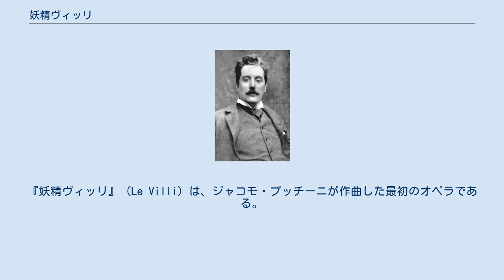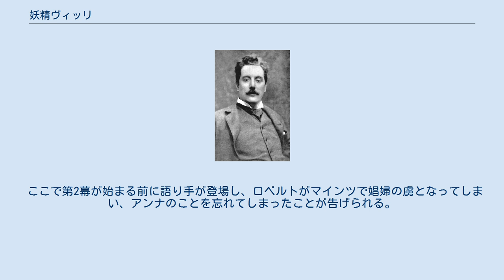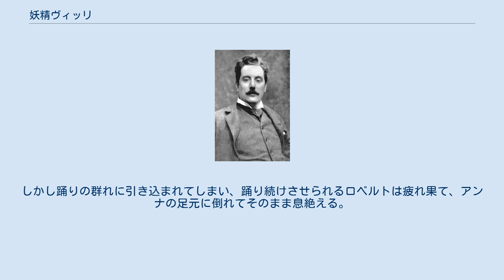妖精ヴィッリ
民話・童話を題材とした作品
『妖精ヴィッリ』（Le Villi）は、ジャコモ・プッチーニが作曲した最初のオペラである。
言語表記は『ヴィッリ』であるが、日本では『妖精ヴィッリ』として定着している。
現在は全曲が演奏されることはほとんどない。
 プッチーニは、1883年4月、楽譜出版社ソンゾーニョ社が主催する1幕物オペラのコンクール（ソンゾーニョ・コンクール）があることを知り、師であるポンキエッリの薦めもあってそれに応募し、同年にオペラ『妖精ヴィッリ』の作曲に着手した。
しかし締め切りが同年12月31日であったため、プッチーニはオペラの楽譜を浄書することが出来ずそのまま送ったが、苦心の甲斐なく結果的に落選した。
 しばらくして、プッチーニはポンキエッリの紹介でミラノのマルコ・サーラ邸で行われたパーティに出席し、この時『妖精ヴィッリ』の一部をピアノを弾きながら歌ったところ、偶然居合わせた作曲家アッリーゴ・ボーイトから称賛され、ボーイトの尽力によって1884年の5月31日に地元のテアトロ・ダル・ヴェルメの劇場で初演されることになった。
初演はアキッレ・パニッザの指揮で行われ、大成功を収めたと伝えられている。
プッチーニによれば、上演が終わると第1幕がアンコールされ、カーテン・コールは18回にも及んだという。
 初演後、プッチーニは楽譜出版社リコルディ社と契約を結んだが、社長のジュリオ・リコルディは2幕版に改訂することをプッチーニに提案した。
2幕版はこの年の10月に完成し、12月26日にトリノのテアトロ・レージョで初演された後成功し、そのひと月後の1885年の1月24日にミラノ・スカラ座でも上演が行われた。
 舞台はドイツ中西部の「黒い森」と呼ばれる小村 前奏曲に続いて、村ではグリエルモの娘アンナと村の若者ロベルトの婚約祝いのパーティが開かれ、人々は祝している。
ロベルトはこのパーティが終えた後に、マインツに住んでいる亡くなった伯母の遺産を相続するために旅に出なければならないことになっている。
グリエルモと村人が踊りながら立ち去ると舞台にはひとり残ったアンナが忘れな草の花束を手にし、ロベルトと共に行けない寂しさを歌いながら花束をロベルトの旅行鞄の中に入れ、その思いを託す。
そこへロベルトが近づき、悲嘆に暮れるアンナを慰め、再び愛を誓う。
村人のひとりが出発の時間を知らせに来る。
晩鐘が鳴り、グリエルモはロベルトが安全に旅をすることが出来るよう神に祈りを捧げ、村人たちの見送りを受けてマインツへ旅立つロベルトであった。
 ここで第2幕が始まる前に語り手が登場し、ロベルトがマインツで娼婦の虜となってしまい、アンナのことを忘れてしまったことが告げられる。
舞台ではロベルトの帰りを待っていたアンナが亡くなり、紗幕を通してアンナの葬列が進んで行く。
語り手は娼婦に捨てられたロベルトが今日村に戻ってくると語る。
 紗幕が上がると、父グリエルモが家から出てきて娘の死を悲しみ、「恨みが晴らされないはずがない」と、ロベルトへの復讐の気持ちをアリアで歌う。
入れ替わってロベルトが現われ、ヴィッリたちの歌声を聞き恐れながらもアンナとの幸せだった日々を思い起こしながらアリアを歌い、深い後悔を見せる。
グリエルモの家に着き扉を叩こうした時、ヴィッリたちの声が聞こえ、跪いたロベルトは祈ろうとする。
そこへアンナの声が聞こえて姿を現す。
ロベルトは「死んでいなかった！」と叫ぶが、アンナは「私は裏切られた女！」と言ってロベルトに近づく。
アンナは「私はあなたを待ち続けたが、あなたは来なかった。あなたは私を死なせた」と言い、ロベルトは自分の犯した罪を悔いつつ許しを乞う。
やがてロベルトの周りにはヴィッリたちが取り巻いて踊り始め、恐れを抱いたロベルトは逃げようとする。
しかし踊りの群れに引き込まれてしまい、踊り続けさせられるロベルトは疲れ果て、アンナの足元に倒れてそのまま息絶える。
そしてアンナの姿が消えると、ヴィッリや妖精たちは「ホザンナ！」と歌って劇的に幕を閉じる。